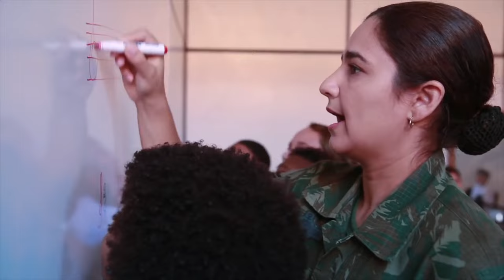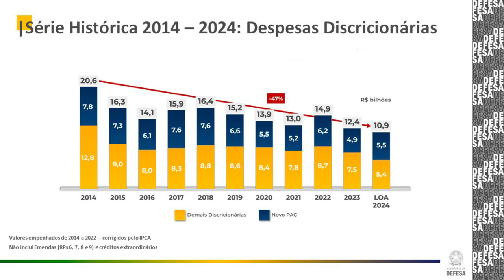Por Dentro da Defesa #7 | Atuação do Ministério da Defesa e das Forças Armadas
Está no ar o 7º episódio do “Por Dentro da Defesa”! 🔛

Nesta edição, o convidado é o Ministro da Defesa, José Mucio Monteiro. Ele falou sobre temas como a criação decarreira civil de Defesa, a participação de mulheres nas Forças Armadas e defendeu previsibilidade orçamentária para a continuidade dos investimentos nos projetos estratégicos da Marinha, do Exército e da Aeronáutica.

0:21 25 anos da Defesa
1:59 Carreira civil de Defesa
3:15 Mulheres nas Forças Armadas
4:03 Militares na política
6:35 Indústria de Defesa
7:50 Investimentos em defesa
9:18 Proteção das fronteiras
10:43 Ajuda humanitária
11:57 Defesa + Educação
14:12 Mensagem para o povo brasileiro